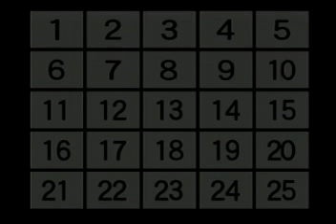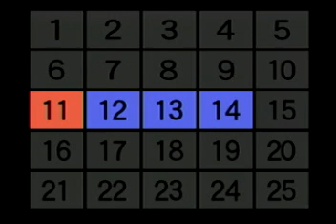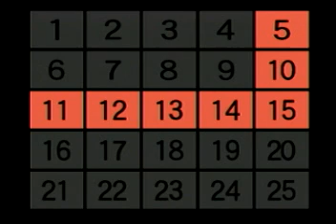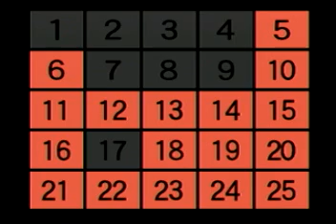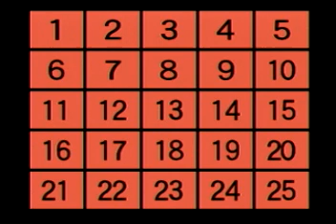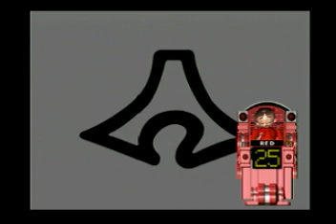パネルクイズ アタック25 司会 児玉清